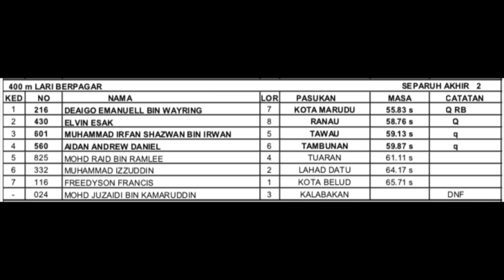Separuh Akhir 2 | 400 Meter Lari Berpagar (L) | Sabah Games - SAGA Ke 9, 2019 | Nabawan - KENINGAU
REKOD BAHARU dicatatkan dalam Acara Olahraga 400 Meter Lari Berpagar (L) - Separuh Akhir 2, Sukan Sabah - Sabah Games - SAGA ke 9, 2019, bertempat di Kompleks Sukan Nabawan, pada 9 - 12 Disember 2019.

Majulah Sukan Untuk Negara.

Terima kasih di atas sokongan anda.